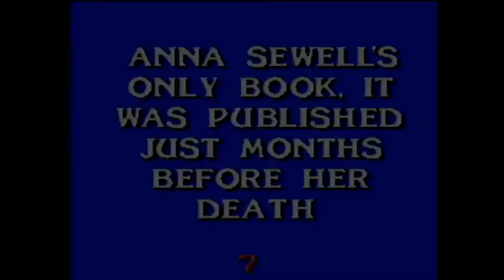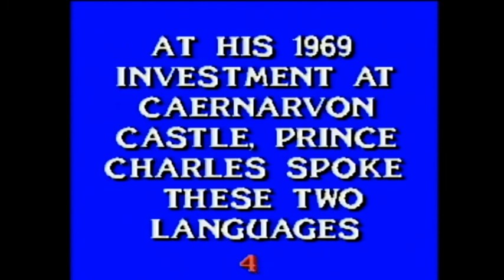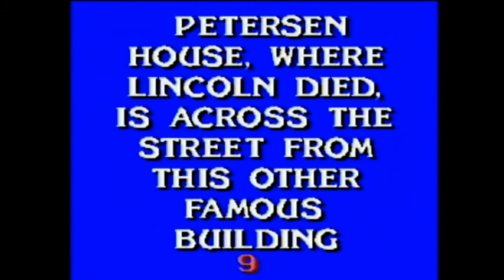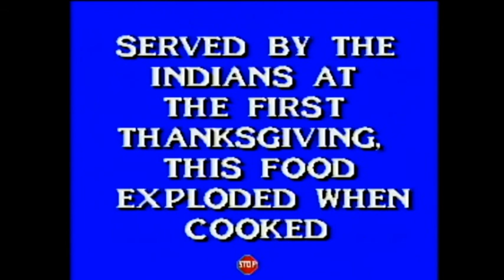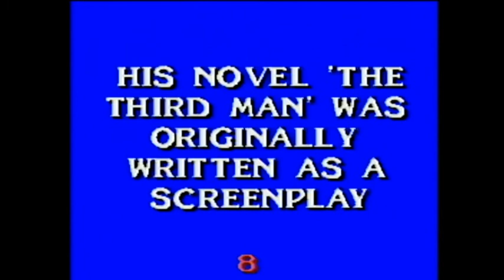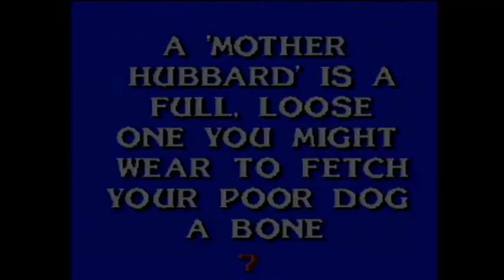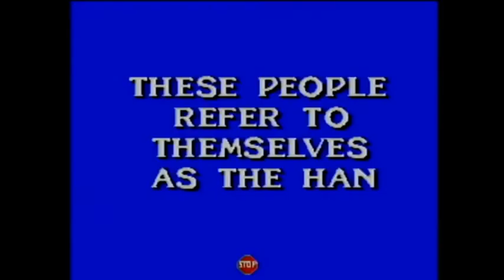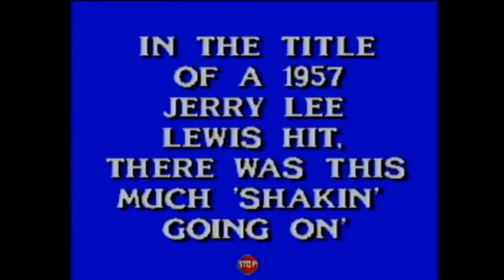Let's Play AtoZ - Jeopardy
Our tenth episode of the second season of our very first show where we play games in order of the alphabet!